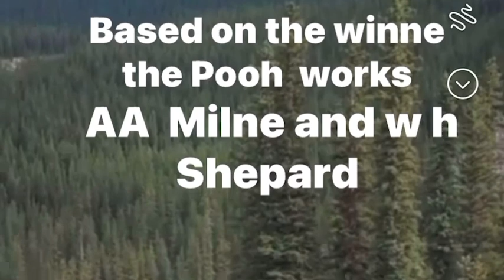January 8, 2024